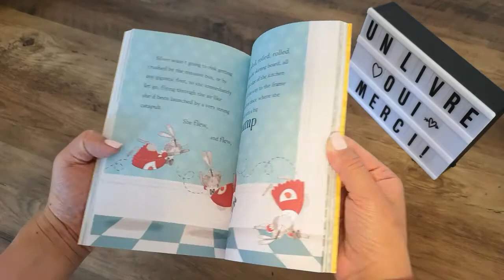Usborne Meet the Twitches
Conoce a los Twitches, cuatro conejos diminutos que viven dentro de una casa de la taza de té.

Pertenecen a una niña llamada Stevie y le encanta jugar con ellos. ¿Pero adivina que? Estos conejos de juguete tienen un secreto. ¡Viven cuando Stevie no está mirando! ¡Abre la Teacup House y conoce a cuatro pequeños héroes conejos con grandes ideas!